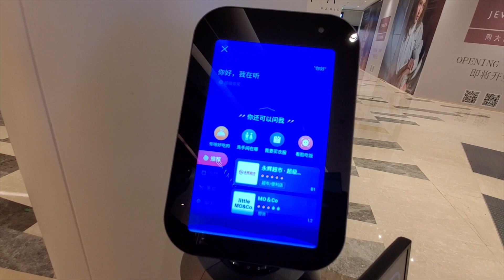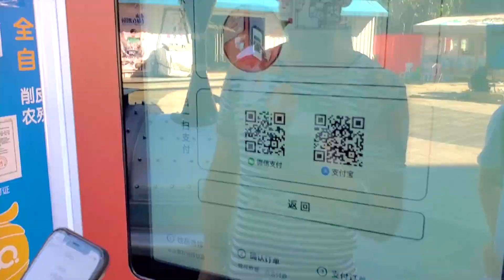This is how ROBOTS are now part of the daily life in China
Innovations that were believed would come in a far future are now a very certain present time in China. In the modern and young city of Shenzhen, known as the Silicon Valley of China, features as Artificial Intelligence, face recognition and robots are part of the daily life here. I went to some places to show some examples of how robots are now making some basic tasks that improve time and efficiency in a very convenient way. For good or for bad, robots are now a reality that we will have to get accustomed sooner than later. I hope you like the video!